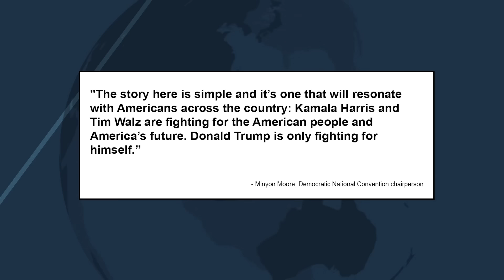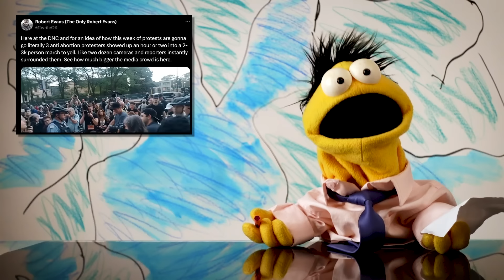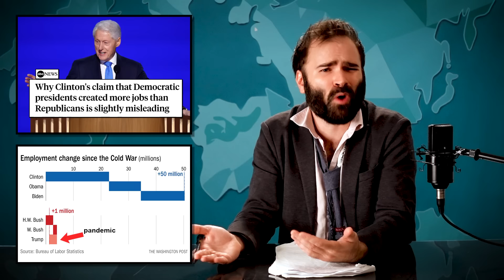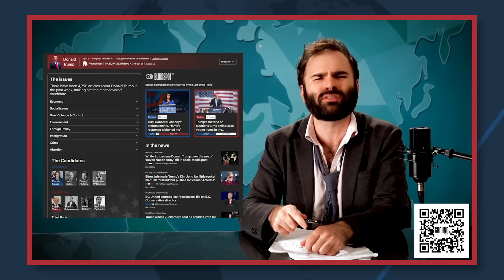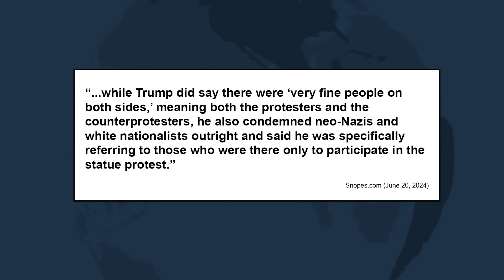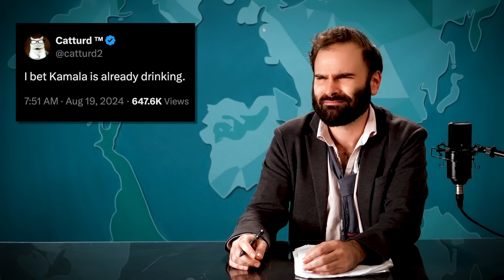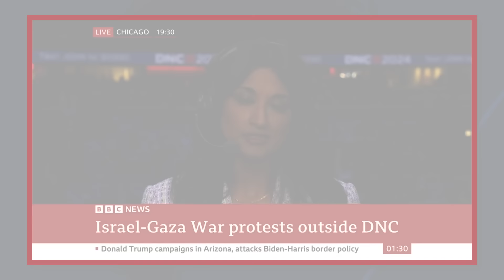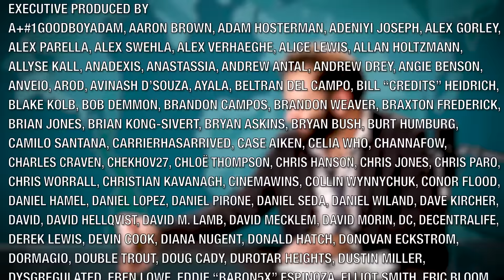The Democratic National Convention: Gaza, Fact Checks, Vibes, and Joy? - SOME MORE NEWS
Hi. Let's take a look back at the 2024 Democratic National Convention – what the speakers said, the media reaction, the right-wing grifters who tried to infiltrate it, and what we would have really liked to see. to stay fully informed.

Get a 4-week trial, free postage, and a digital scale Thanks to Stamps.com for sponsoring the show!

Stop getting lost in countless finance apps and try Found for free (Found is a financial technology company, not a bank. Banking services are provided by Piermont Bank, Member FDIC. Found's core features are free. They also offer an optional paid product, Found Plus.)

Written by David Christopher Bell

Chapters:
00:00 - Intro
03:28 - What happened at the DNC?
10:28 - Fakt Chex with Warmbo!
11:46 - What Democrats talked about
25:36 - Yup, Trump sure sucks
27:03 - Another Warmbo Truth Alurt!
28:20 - The Fact Checks
33:51 - Right-wing grifters
49:40 - Gaza
57:16 - Hypocrisy
1:02:26 - Aiming for the middle